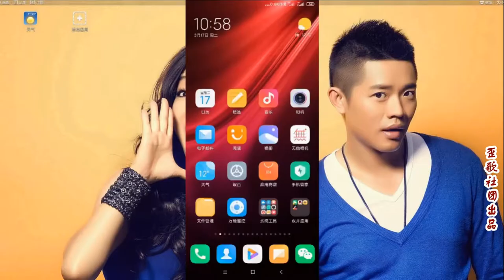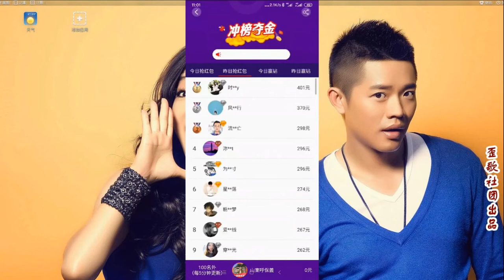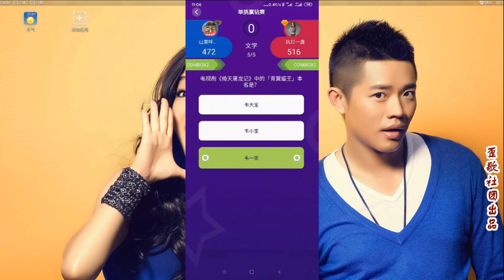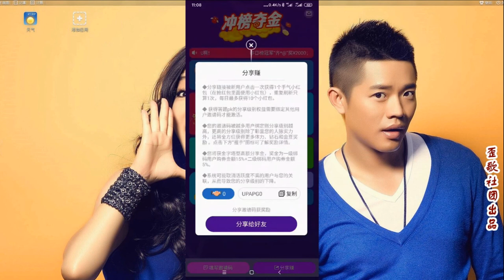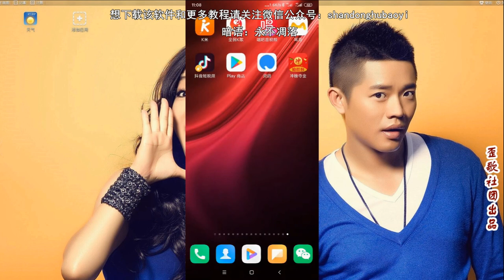歪歌社团 教你一招：知识能赚钱，答题提现百元红包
知识能赚钱，答题提现百元红包……